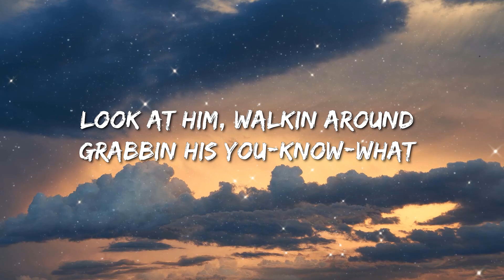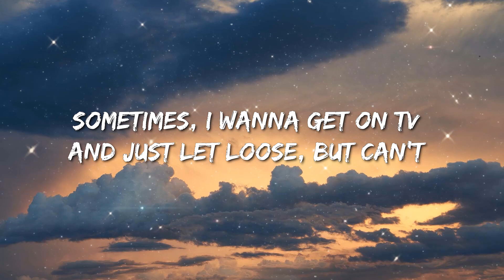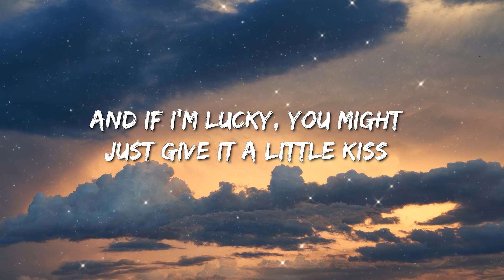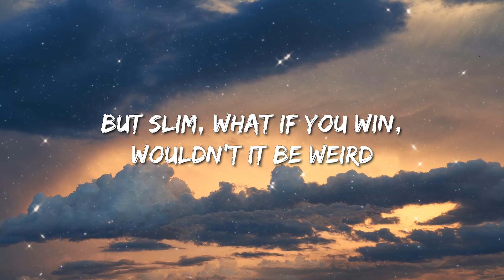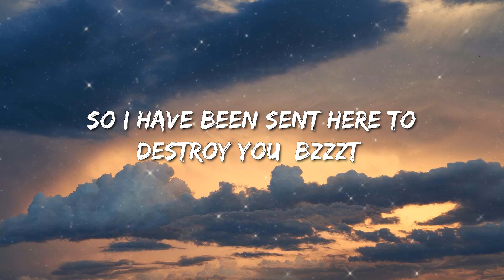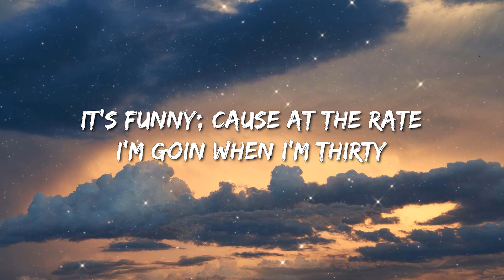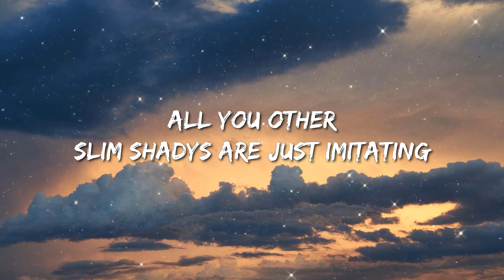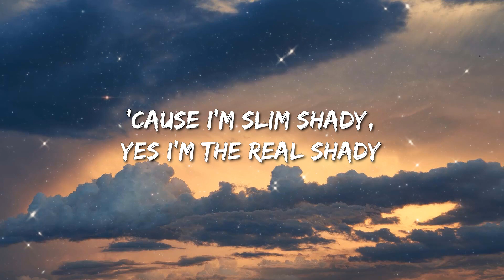The Real Slim Shady - Eminem (Lyrics) - Newjeans, Newjeans, Olivia Rodrigo, Fifty Fifty, Jordan Davi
they first were divorce, throwin her over furniture Ahh!
Dr. Dre's dead, he's locked in my basement! Haha
Chigga Chigga Chigga
"Slim Shady, I'm sick of him
Flippin the you-know-who," "Yeah, but he's so cute though!"
Sometimes, I wanna get on TV and just let loose, but can't
but it's cool for Tom Green to hump a dead moose
Of course they gonna know what intercourse is
By the time they hit fourth grade
They got the Discovery Channel don't they?
"We ain't nothing but mammals.." Well, some of us cannibals
who cut other people open like cantaloupes [SLURP]
Eww! But if you feel like I feel, I got the antidote

[Chorus: Eminem [x2]

Will Smith don't gotta cuss in his raps to sell his records;
You little bitch, put me on blast on MTV
and show the whole world how you gave Eminem VD Ahh!
I'm sick of you little girl and boy groups, all you do is annoy me
so I have been sent here to destroy you [bzzzt]

[Chorus]

things you joke about with your friends inside your living room
The only difference is I got the balls to say it
in front of y'all and I don't gotta be false or sugarcoated at all
and whether you like to admit it Err I just shit it
It's funny; cause at the rate I'm goin when I'm thirty
I'll be the only person in the nursin home flirting
Pinchin nurses asses when I'm jackin off with Jergens
And I'm jerkin but this whole bag of Viagra isn't working
And every single person is a Slim Shady lurkin
He could be workin at Burger King, spittin on your onion rings
[*HACH*] Or in the parkin lot, circling
Screaming "I don't give a fuck!"

[Chorus x4]

Ha ha
Guess there's a Slim Shady in all of us
Fuck it, let's all stand up